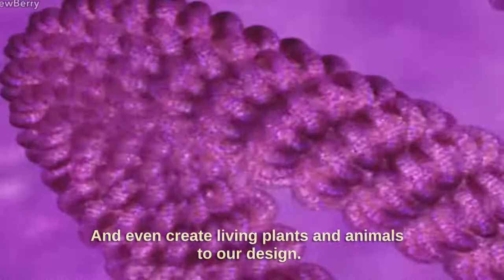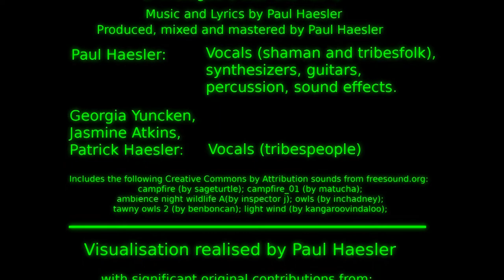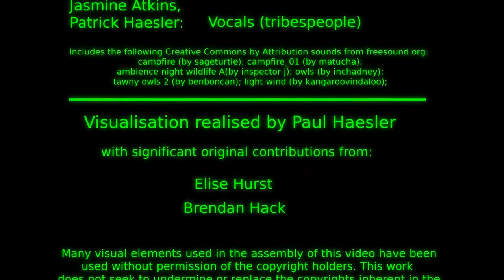Introducing Envoy.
Envoy: a science fiction rock opera.

Jason. The Envoy.
The bridge between humans and aliens.
The bridge between past and future.

Act One Scene One (The Spirit of the Age) is available now on BandCamp and all major streaming platforms:

Act One Scene Two (The Mind of a Child) will be available very soon.

This animated trailer is set to the opening track, "Prologue (After the Fall I)".